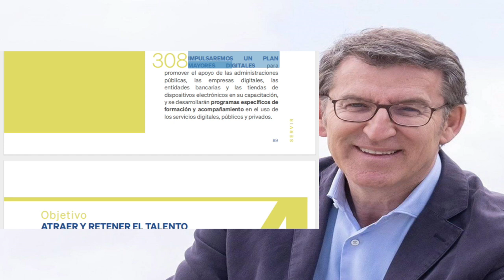SERVIR - 4. TALENTO EN LA ADMINISTRACIÓN - Lectura del programa de PP 2023 - pag. 92 a 93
Más información:
Página web: Spainbelike.com